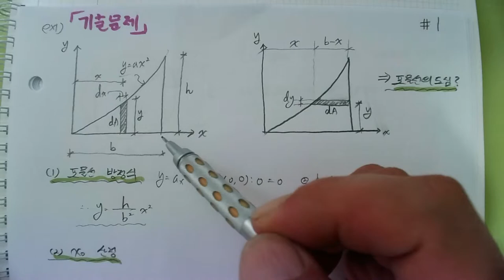[139_재료역학(03장_단면의성질_01_00회_기출문제_포물선의 도심)2022.6.19.촬영]_#2022년건축구조기술사_#2022년 건축시공기술사_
[139_재료역학(03장_단면의성질_01_00회_기출문제_포물선의 도심)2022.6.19.촬영]_#2022년건축구조기술사_#2022년 건축시공기술사_ @楷供_안병희합격특강_#2022년 건축시공기술사_ @楷供_안병희합격특강_ @楷供_안병희합격특강_ @楷供_안병희합격특강@楷供_안병희 with 韜光養晦2022 _楷供_善生과 함께하는 중등임용고시 합격하기_충분히 할 수 있습니다.